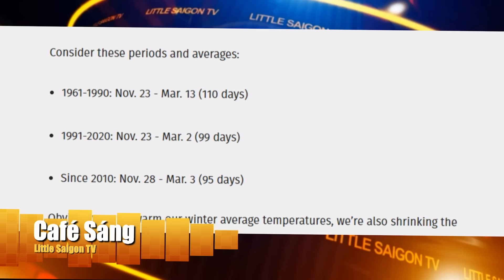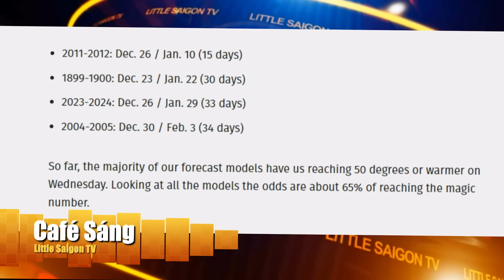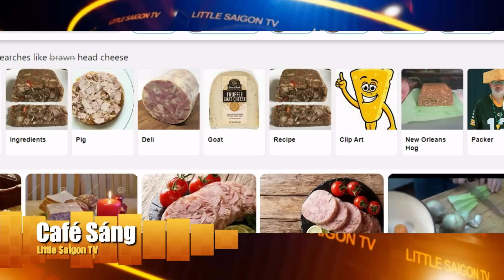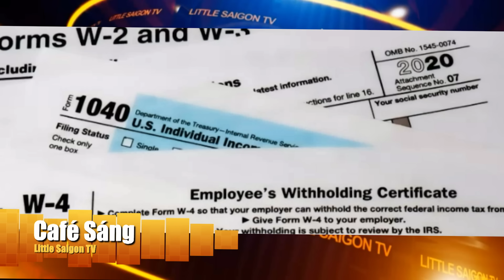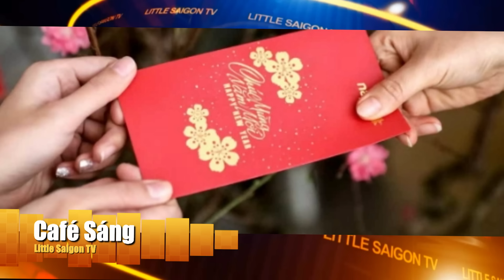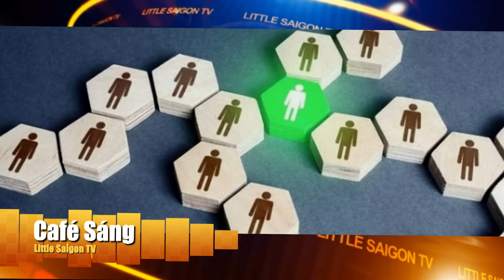Cà Phê Sáng Cuối Tuần FULL (02-11-24) với Nhi Huyền và Lê Thái